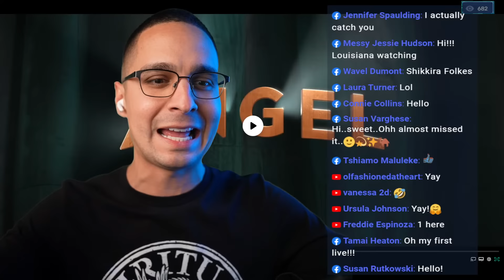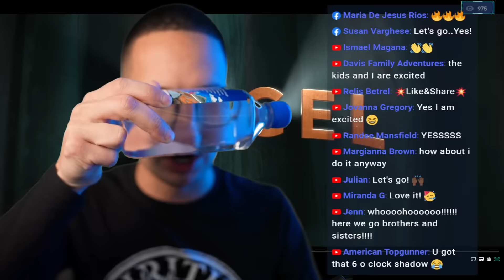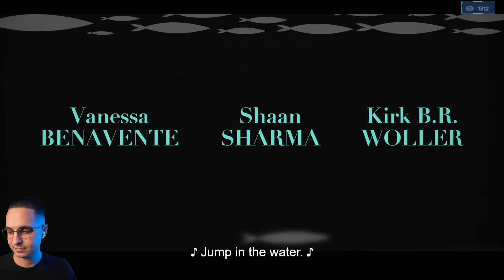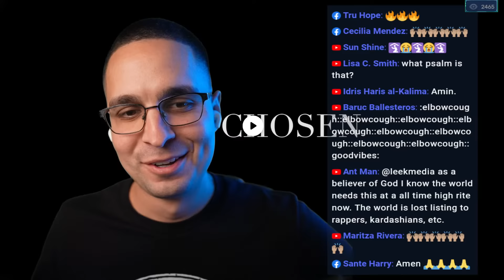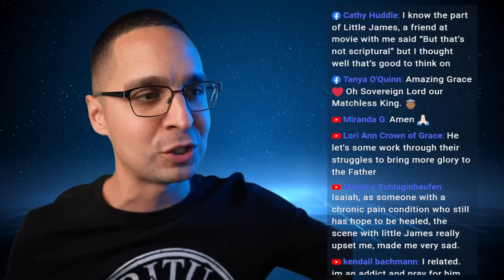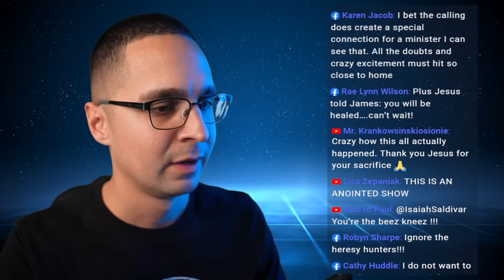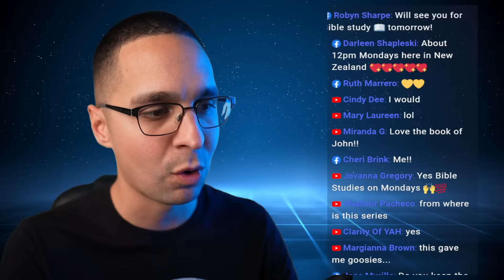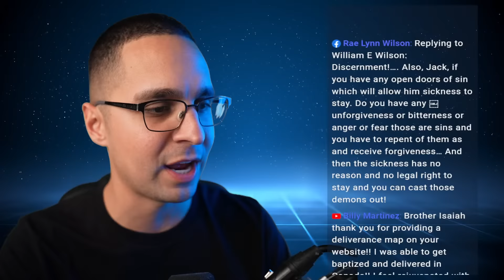The CHOSEN Season 3 Episode 2: My Reaction/Review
The CHOSEN Season 3 E2 - My Reaction/Review

Today we're streaming the second episode of The CHOSEN Season 3 reaction/review. Tune in to watch me chat all things season 3 and my thoughts on the show. If you're looking for a new show to watch, be sure to check out The CHOSEN Season 3. We can't wait to hear your thoughts on the new show!

165 N. Maple Ave